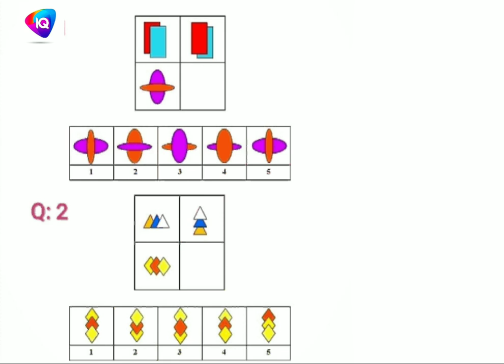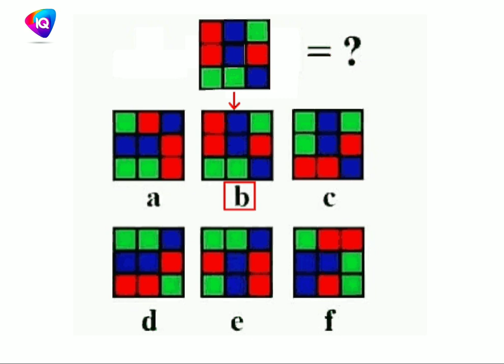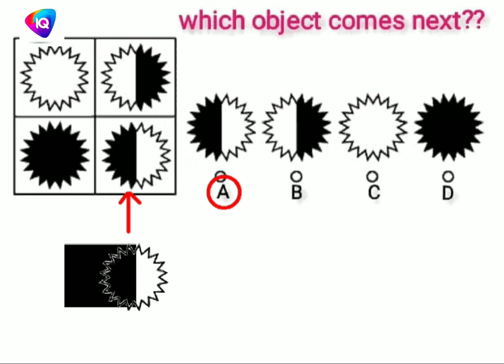IQ Test and solutions, Questions Answers, Improve your and your children's brain.